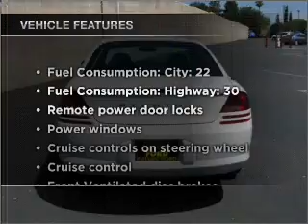2005 Dodge Stratus - Roseville CA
Year: 2005
Make: Dodge
Model: Stratus
Trim: SXT
Engine: 2.4 liter inline 4 cylinder 16 valve
Transmission: 4-Speed Automatic
Color: Stone White
Mileage: 94344
Address:
650 Auto Mall Dr